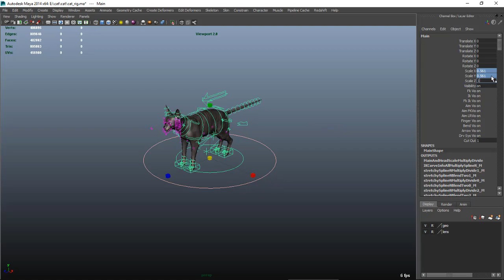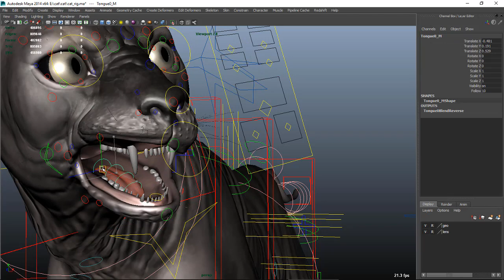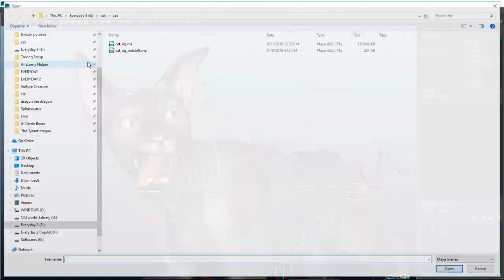Sphynx cat maya rig video demo